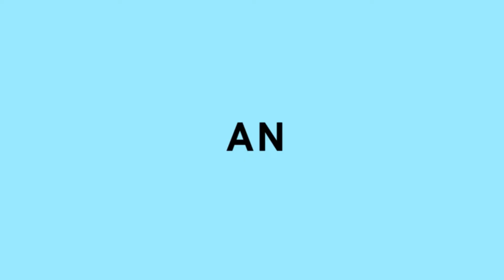Unobox ep23 - Sydney Town Hall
Sydney Town hall is a very beautiful and elegant venue.